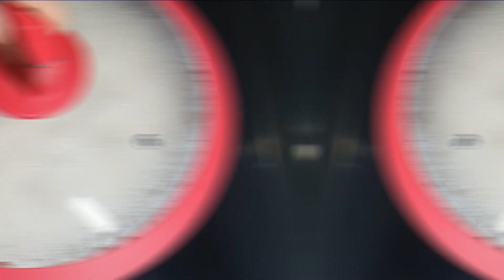How To Make Healthy and Tasty Shavige Payasa Recipe In Kannada | Vermicelli Kheer | Semiya Payasam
Simple & quick Sweet vermicelli without milk,
ಶಾವಿಗೆ ಪಾಯಸ | Shavige Payasa | Seviya Kheer | Semiya Payasam | Vermicelli Kheer
ಕಾಯಿ ಹಾಲಿನ ಶಾವಿಗೆ ಖೀರ್
semiya kheer,
shavige payasa in kannada,
payasa recipe in kannada,
shavige recipes,
shavige uppittu,
instant sweet recipes,
shavige payasa recipe,
payasa recipe,
how to make jaggery payasam in Kannada,
payasam,
jaggery payasam,
seviyan kheer,
vermicelli payasam,
semiya payasam with jaggery,
vermicelli payasam with jaggery,
vermicelli payasam recipe,
vermicelli payasa,
shavige payasa,

Please Join our Face Book Group, Veena's Little World and share your food

Try our recipes and share the pics on Instagram and tag us :)

our effort.
Share your Valuable COMMENTS and be part of our small little family.